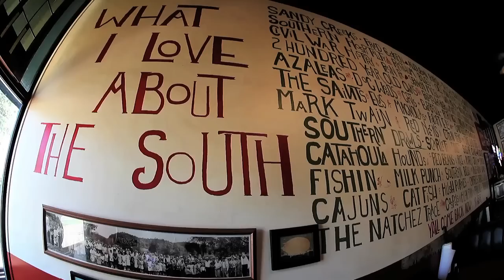Best USA Road Trip HD - ooAmerica The Movie - Trailer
ooa's road-trip through the USA, the movie trailer.
Asking people met along the road: "What's your philosophy in life?"
Now pursuing the project through Asia and South America and also collecting "Tales of Strangers"

Thanks for sharing! Follow OOAworld is Instagram:   / ooaworld

Have you traveled there or want to see more similar videos? Share your comments with us!